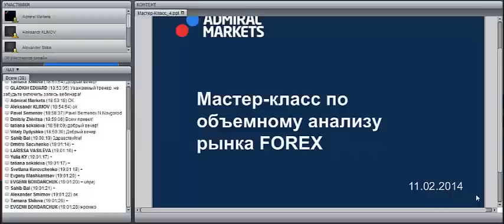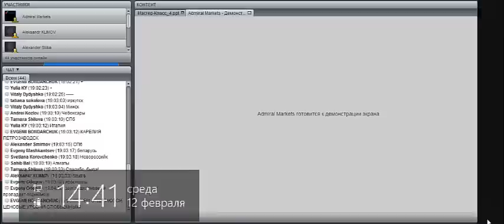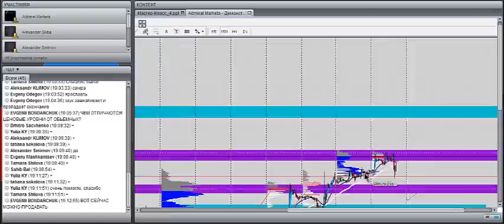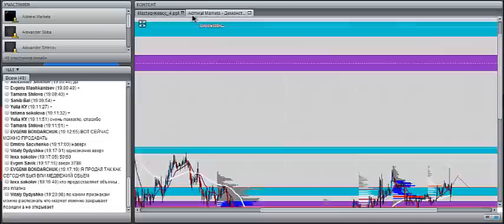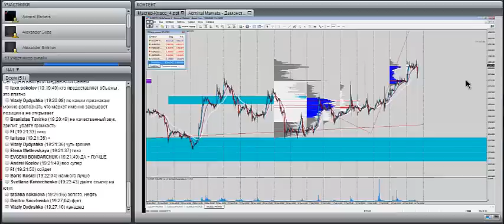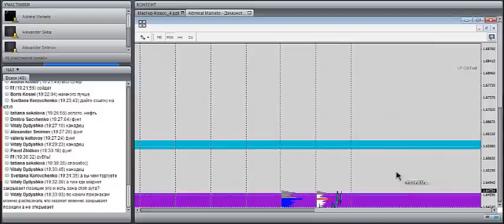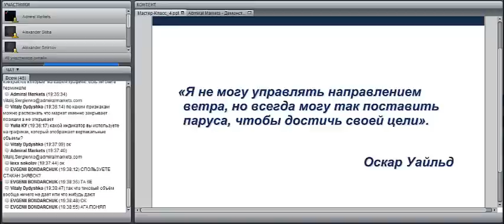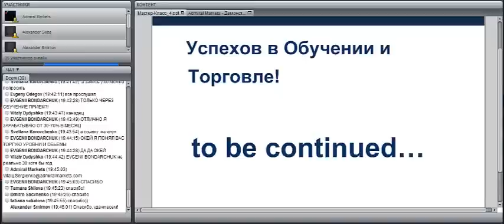Мастер-класс по объемному анализу рынка форекс №4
Мастер-классы по объемному анализу — это серия практических вебинаров, которые ведет профессиональный трейдер с 7-летним стажем торговли на FOREX, CME, FORTS Виталий Сергиенко.

На вебинаре вы узнаете, как:

- правильно выбирать торговый инструмент;
- торговать, чувствуя рынок;
- точно определять области объемных поддержек/сопротивлений;
- правильно анализировать вертикальные объемы;
- грамотно устанавливать ограничения убытка;
- производить точный расчет целей по прибыли;
- держать эмоции под контролем.

Занятия ориентированы на трейдеров с любым опытом торговли.